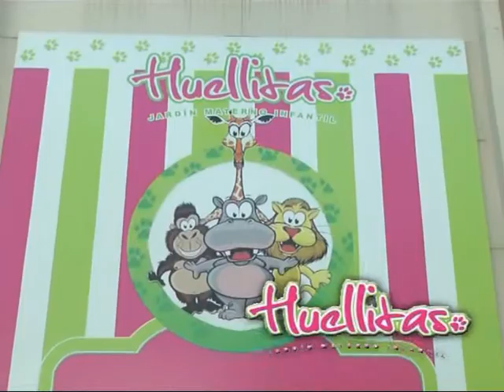Jardín HUELLITAS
Los visitamos en un día de clases . . .